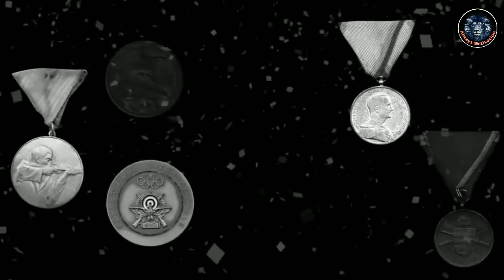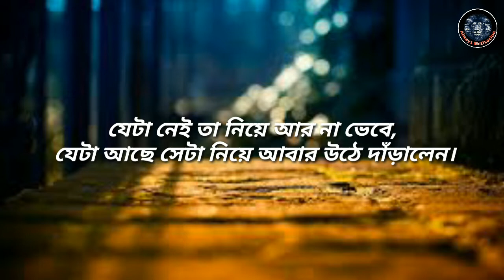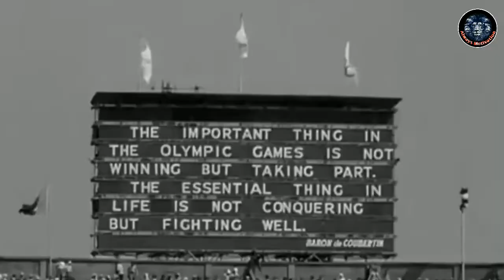Nothing Is Impossible | Powerful Motivational Video In Bengali | Inspirational Story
Nothing Is Impossible | Powerful  Motivational Video In Bengali | Inspirational Story By Always Motivation Bangla

Always Motivation is Helping you to keep you Going and raise you above. In This YouTube Channel you will find Motivational Videos and inspiration story in Bengali or Motivational quotes or Bengali heart touching quotes or  Powerful motivation video in Bangla or Self development or Easy life solution or Bong motivation or Love solution or  Study motivation or Students motivation or Bangla motivation or Motivational speech in Bengali and short Biography of the most Successful people.

🟠 Story of karoly takacs :

      karoly takacs(21 January 1910 -05 January 1976)  was the first shooter to win two Olympic gold medals in the 25 metre rapid fire pistol event,borth with his left hand after his right hand was seriously injured. He is the third known physically disabled athlate to have completed in the
Olympic Games after george Eyser on 1904 and Oliver Halassy in 1928, followed by Liz Hartel in 1952 and Neroli Fairhall 1984.

1. Bengali powerful motivational video
2. Bengali powerful motivation
3. Bengali heart touching quotes
4. Bangla motivation
5. Bengali heart touching video
6. Best Powerful Motivational Video
7. Always Motivation bangla
8. Bong motivation
9. Motivational speech in Bengali
10. Motivational video in Bangla

best powerful motivation video in Bangla
inspirational speech
best life changing motivational speech
Bangla motivation speech
Bangla motivation quotes
Bengali motivation books
Bengali motivational speaker
Pi finger motivation
educational speech in Bengali
motivational speech meaning in Bengali
self motivation
Bangla motivational speech
failure motivation speech
best powerful motivational video in Bangla
inspirational speech by always motivation
best motivational video ever in Bengali
how to achieve your goals
jibon bodle devar Moto golpo
best motivational story in Bangla
heart touching quotes in Bengali